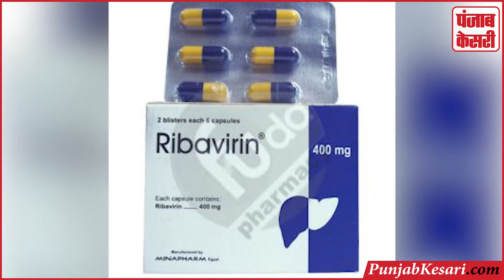जानिये NIPAH VIRUS के लक्षण , और इससे कैसे बचे I Punjab kesari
nipah virus का पहला मामला सबसे पहले singapore और malaysia में 1998 में सामने आया था और अब इस virus की वजह से केरल में आय दिन लोगो की मोत हो रही है I